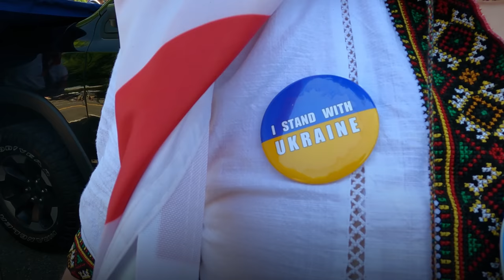Дебют України на параді в Вашингтоні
Впреше у параді до Дня Незалежності США в Вашингтоні взяла участь Українська колона. Її сформували Посольство України в США, танцювальний ансамбль «Карпатія», організації United Help Ukraine, US Ukrainian Activists (USUA), «Українські Американські ветерани» та інші.